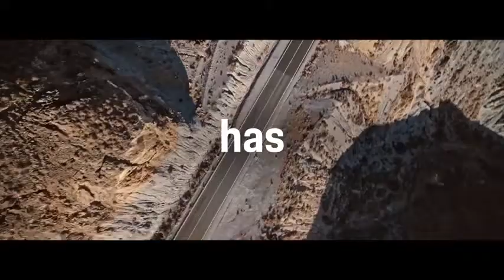올뉴포르쉐911터보s - The all new Porsche 911 Turbo S.